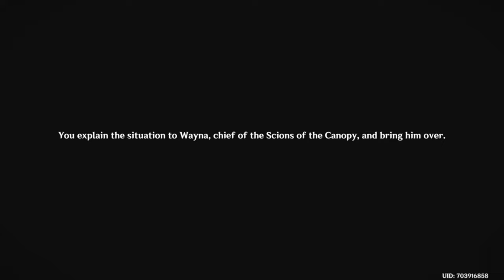Achievement "A Final Kindness" [GENSHIN IMPACT] [NATLAN]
In this video, I am showing easy achievements to get primogems.

The Achievement "A Final Kindness" is easy to do. To complete this achievement, you need to feed the Strange Yumkasaurus again after finishing the World Quest "Lies and Promises".